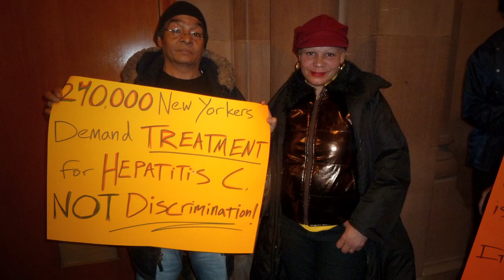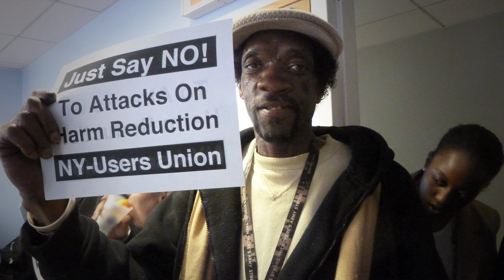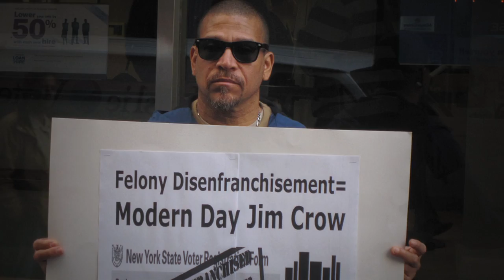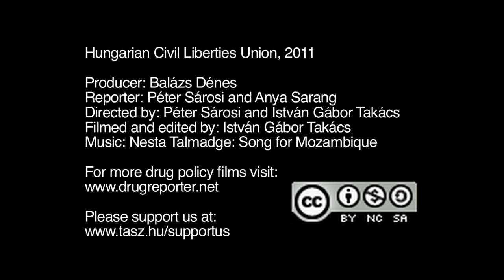Voices from the Margin: Drug User Activists in the US (Sub: Eng, Spa, Hun)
Watch and share the HCLU's movie on drug user organization in the United States!